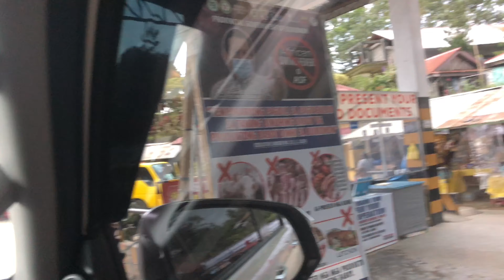Sinuda kitaotao bukidnon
Cinco mountain resort